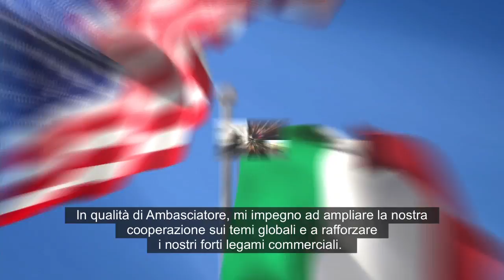John R. Phillips, il nuovo Ambasciatore degli Stati Uniti d'America in Italia